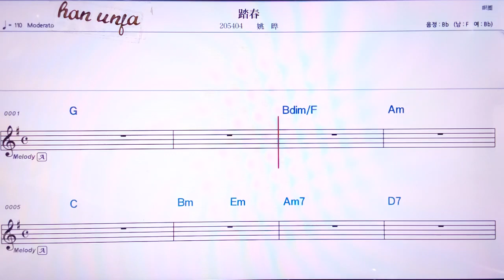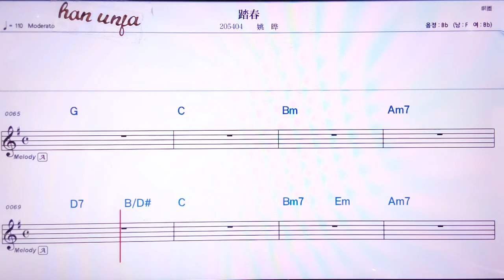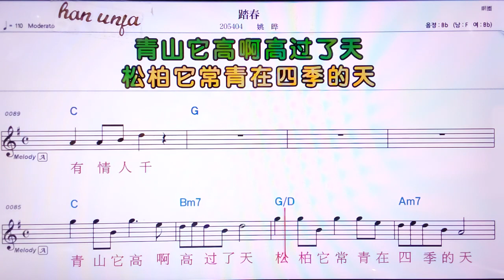💖멍투어링/ 👍MR,노래방, 악보, 코드,Karaoke With Sheet Music